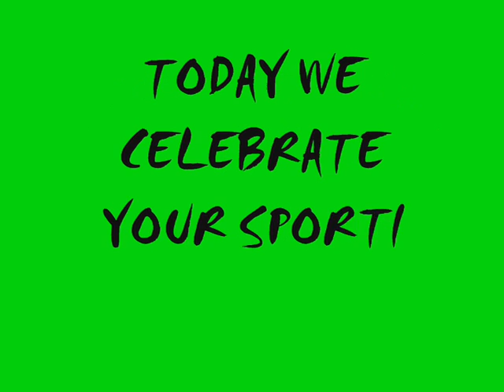Senior Sports Awards Intro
Opening Video for the Aorere College Senior Sports Awards Ceremony for 2011. Created by Miss Marumaru